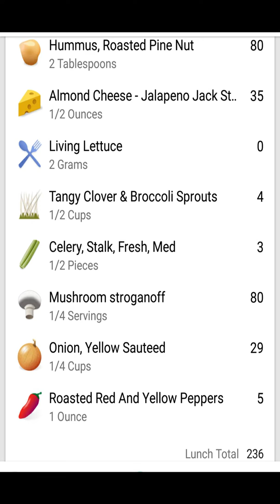Butter Lettuce Wraps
Try out this super yummy Butter Lettuce Wraps that took about 30 minutes from prep to eating.